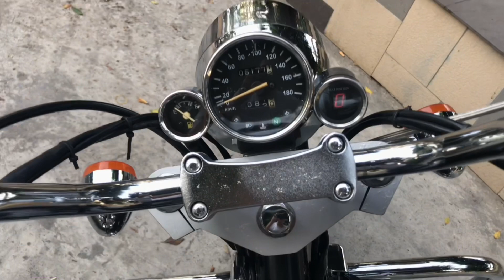Rebel 150cc két nước 2015 rất đẹp,chính chủ .Bao síp toàn quốc. Lh 0932047956